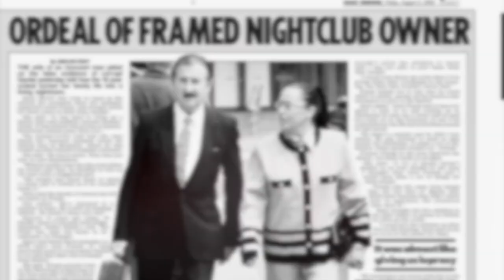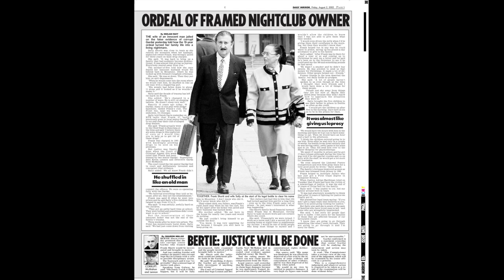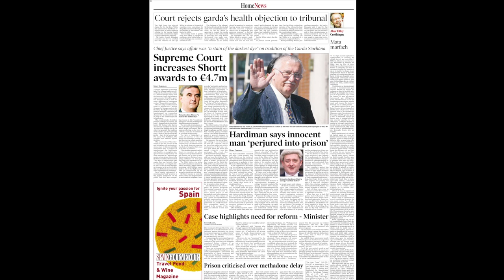General Capulet feat Mugsy The Juck & Sean Gallagher - The Ballad Of Frank Shortt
New album "Evolution Of My Rise" out on iTunes Amazon and bandcamp

Book Launch
Friday 8th June at 6pm in the Radisson Blu Hotel, Letterkenny.

The most anticipated book of the decade. Frank Shortt was quoted to be 'The most oppressed citizen in Irish history'. This is his story...

There has been 6 recent media views of the book and all have said that the book is very well written and tells an amazing story.

Free Glass of wine, fun night and everybody welcome.